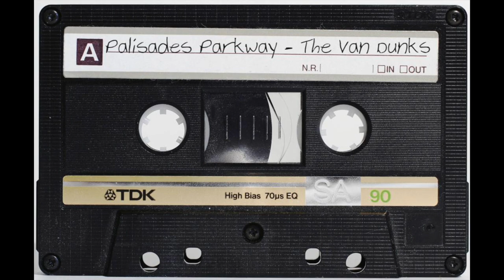Palisades Interstate Parkway The Van Dunks